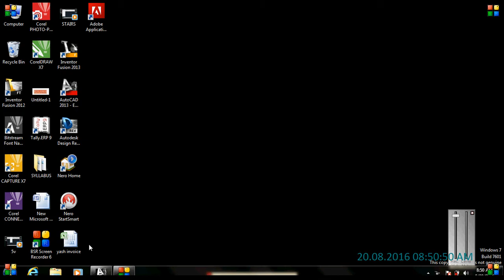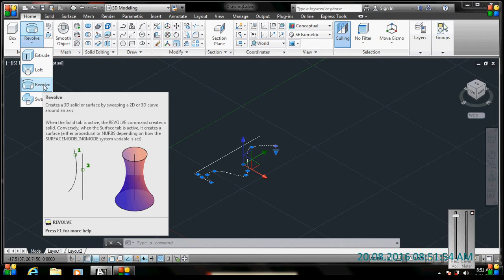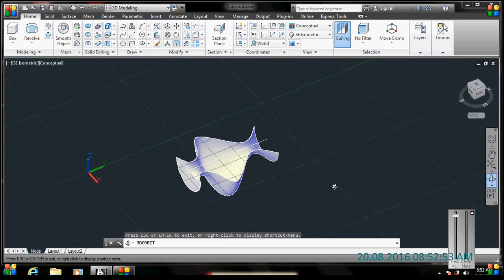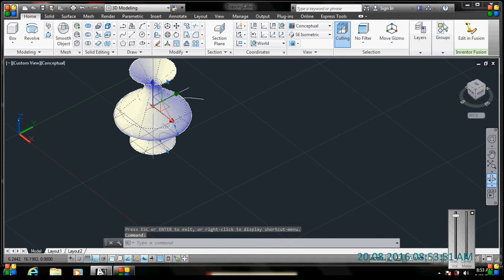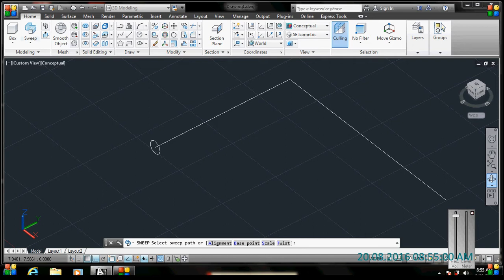Auto CAD Tutorial : Revolve & Sweep in hindi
For more tutorials visit our youtube channel aartigallery

autocad,
autocad 3d,
autocad tutorial,
autocad basic,
autocad in hindi,
autocad 2d,
autocad 2018,
autocad 2010,
autocad 2016,
autocad drawing,
autocad civil,
autocad app,
autocad android,
autocad architecture,
autocad array,
autocad all commands,
autocad animation,
autocad advance,
autocad assembly,
autocad arc,
autocad activation,
autocad basic commands,
autocad basic in hindi,
autocad basic knowledge,
autocad basic tutorial,
autocad basics in telugu,
autocad basic in tamil,
autocad beginner,
autocad block,
autocad building plan,
autocad exercicio b,
autocad commands,
autocad classes,
autocad course,
autocad car,
auto cad cam,
autocad civil 3d,
autocad crack,
autocad civil drawing,
autocad car design,
autocad c,
c'est quoi autocad,
autocad design,
autocad download,